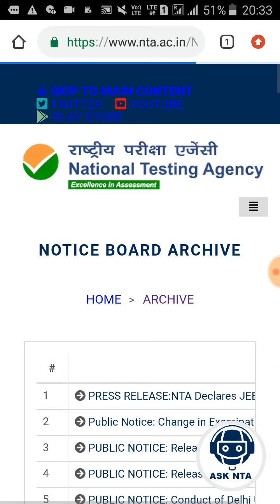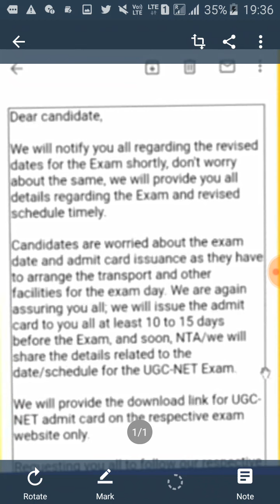mohsina classes prove again right nta net exam reshedule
in this video discuss nta email reply and decode email in detail